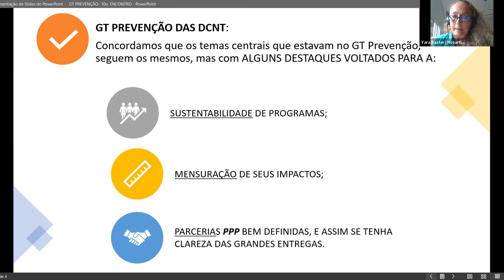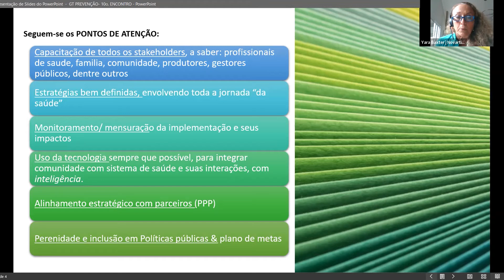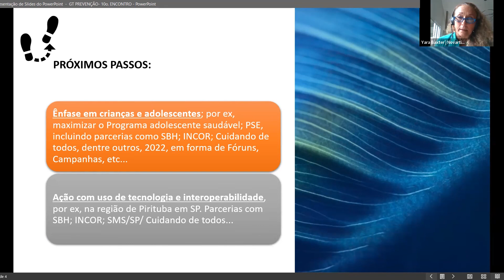GT Prevenção de DCNTs - Relato 10º Encontro do FórumDCNTs